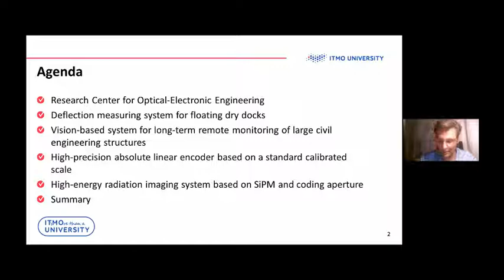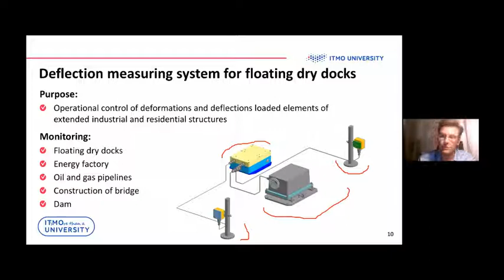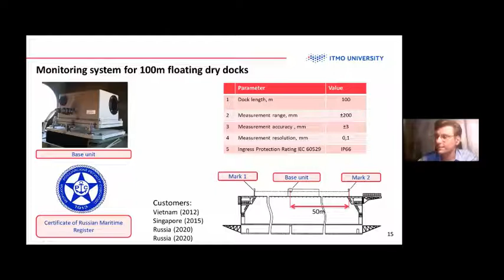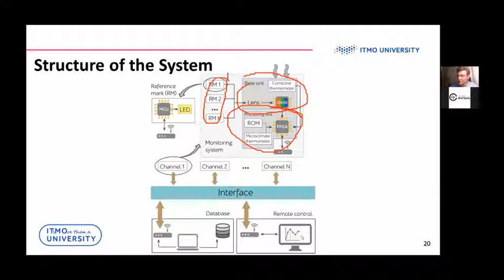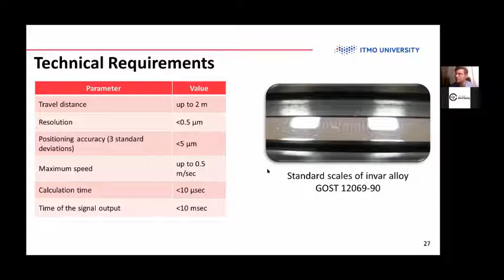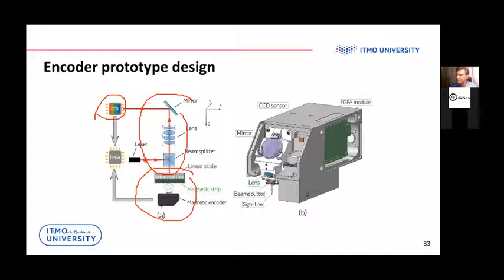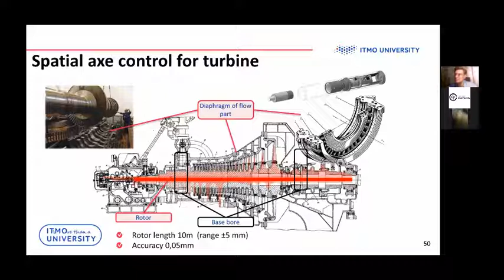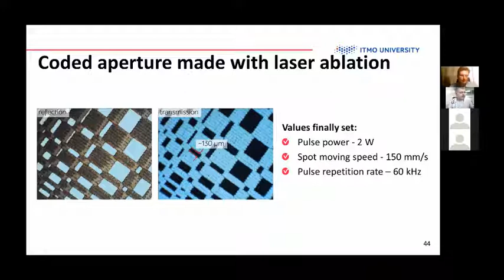Optical-electronic systems for control in the technogenic environment | Dr. Aleksandr Vasilev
Optical Seminar at The Department of Physics & Engineering, ITMO | 11 Jun 2021

Timecodes are below the abstract.

Dr. Aleksandr Vasilev,
ITMO University

Title: "Optical-electronic systems for monitoring and control in the technogenic environment and industry"

Abstract: The seminar will discuss the experience of developing optoelectronic systems at the Research Center for Optoelectronic Engineering.
Various projects will be presented:
- Deflection measuring system for floating dry docks
- High-precision absolute linear encoder based on a standard calibrated scale
- Vision-based system for long-term remote monitoring of large civil engineering structures
- High-energy radiation imaging system based on SiPM and coding aperture

Main paper/arXiv, related to the seminar, and other references
Korotaev V. V., Pantiushin A.V., Serikova M.G., Anisimov A.G. Deflection measuring system for floating dry docks //Ocean Engineering (2016)
Lashmanov O.U., Vasilev A.S., Vasileva A.V., Anisimov A.G., Korotaev V.V. High-precision absolute linear encoder based on a standard calibrated scale // Measurement - 2018, Vol. 123, pp. 226-234
Vasileva A.V., Vasilev A.S., Konyakhin I.A. Vision-based system for long-term remote monitoring of large civil engineering structures: design, testing, evaluation // Measurement Science and Technology - 2018, Vol. 29, No. 11, pp. 115003
Vasileva A.V., Vasilev A.S., Odintsova G.V. Experiments with the laser-ablation-made modified uniformly redundant array coded aperture performed in the visible spectral range // Optical Engineering - 2019, Vol. 58, No. 11, pp. 113103

0:00:00 Intro
0:00:47 Start of the talk
0:01:10 Outline
0:02:19 Introduction. Research Center for Optical-Electronic Engineering (ITMO University)
0:04:28 Problems and tasks for technogenic environment
0:05:38 Structural scheme of monitoring system
0:08:43 Deflection measuring system for floating dry docks
0:20:22 Vision-based system for long-term remote monitoring of large civil engineering structures
0:34:20 High-precision absolute linear encoder based on a standard calibrated scale
0:46:28 High-energy radiation imaging system based on SiPM and coding aperture
0:53:48 Summary
0:55:56 Discussion